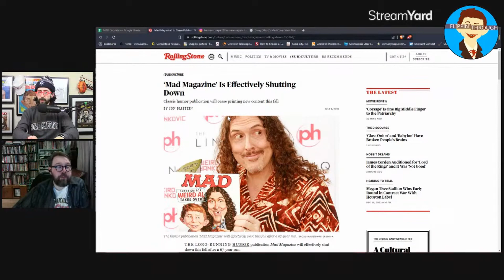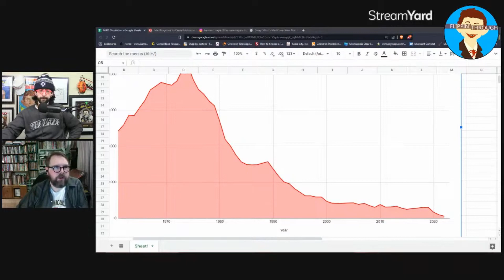Experts Weigh in on MAD Circulation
from my most recent live stream with Kyle Bridgett!